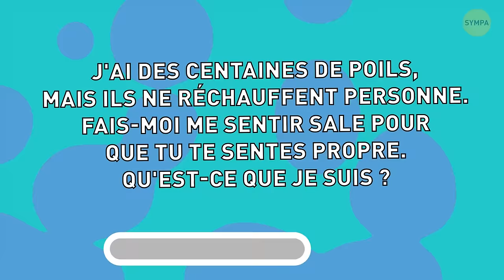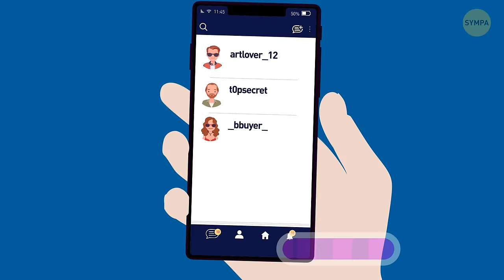20 Énigmes que Même les Diplômés d’Harvard ne Peuvent pas Résoudre